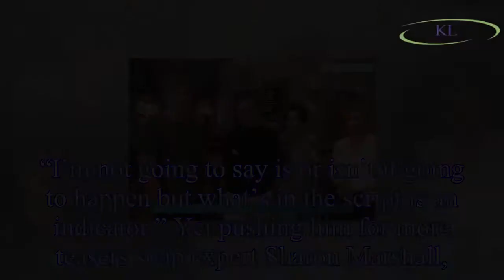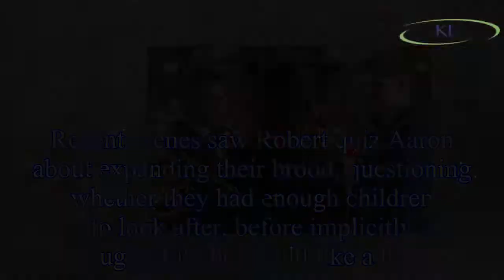Emmerdale's Robron wedding fate REVEALED ahead of new soap boss arrival as actor Ryan Hawley lets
Emmerdale's Robron wedding fate REVEALED ahead of new soap boss arrival as actor Ryan Hawley lets slip huge clue
Emmerdale star Ryan Hawley has dropped a huge hint his character Robert Sugden’s wedding to Aaron Dingle is imminent.
The couple, affectionately dubbed Robron by soap fans, are a huge fans’ favourite